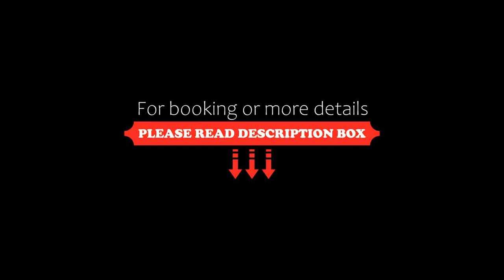Shepparton Holiday Park and Village, Shepparton, Australia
About Property:
Offering an outdoor swimming pool, and a tennis court, Shepparton Holiday Park and Village is located in the picturesque Goulburn Valley region of Victoria. Guests also enjoy a children's playground and a BBQ.
Shepparton Holiday Park and Village is 7 minutes' drive from Shepparton Train Station.
Accommodation options include private rooms and self-contained bungalows.
At Shepparton Holiday Park and Village you will find a shared lounge, a tour desk and a communal kitchen. There is also a recreat...
Property Type: Hotel
Address: 15 Orrvale Road, 3630 Shepparton, Australia
Searching For
1. Shepparton Holiday Park and Village - Shepparton - Australia
2. Shepparton Holiday Park and Village - Shepparton - Australia Address
3. Shepparton Holiday Park and Village - Shepparton - Australia Rooms
4. Shepparton Holiday Park and Village - Shepparton - Australia Amenities
5. Shepparton Holiday Park and Village - Shepparton - Australia Offers and Deals
Audio Credit:
Track Title: Blank Slate
Artist: VYEN